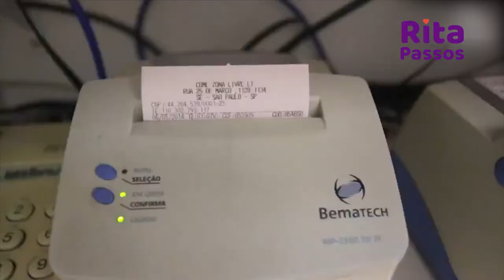Deputada Rita Passos - Cebas | Nota Fiscal Paulista